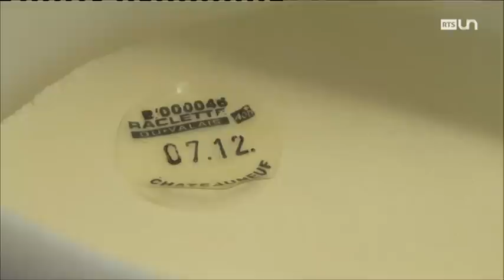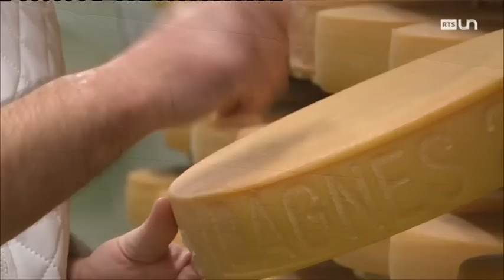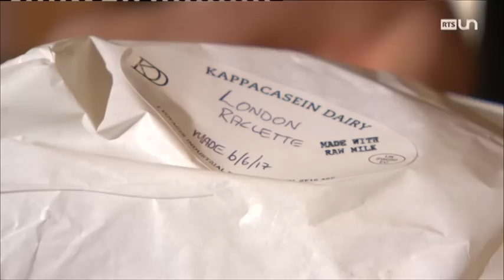Le fromage à raclette - Sa fabrication en Suisse | ABE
La production artisanale du fromage à raclette cohabite avec une production plus industrielle depuis le 19e siècle. Ces deux types de production partagent de nombreux points communs, mais les objectifs et les goûts diffèrent. L’objectif d’une grande entreprise comme Cremo est d’offrir un goût standard qui satisfera le plus grand nombre dans des délais réduits alors que la production artisanale est plus longue et plus exigeante, et aboutit à un fromage plus typé.

Extrait de l'émission "A bon entendeur", une émission de la Radio Télévision Suisse, mardi 9 janvier 2018.